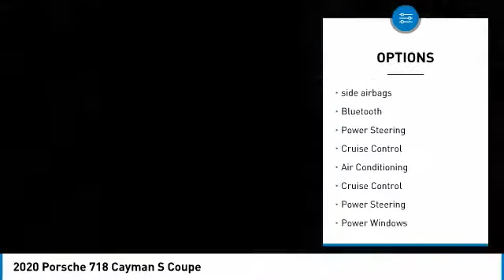2020 Porsche 718 Cayman F275069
2020 Porsche 718 Cayman S Coupe

Porsche West Broward
4641 SW 148th Ave

Porsche Certified Pre-Owned Color & Equipment Black Exterior with Standard Interior in Black with Leather Package i.c.w. Sport Seats Premium Package i.c.w. Power Sport Seats (14-way) Bi-Xenon tm Headlights in Black with Porsche Dynamic Light System (PDLS) Seat Heating 2-Zone Automatic Climate Control Auto-Dimming Mirrors with Integrated Rain Sensor Sport Chrono Package 7-speed Porsche Doppelkupplung (PDK) PAS Sport Suspension (Lowered 20 mm) 20 Carrera S Wheels Wheel Center Caps with Colored Porsche Crest Smoking Package Luggage Net in Passenger Footwell Power Sport Seats (14-way) with Memory Package Apple CarPlay incl. Sirj BOSE Surround Sound System Included First Year / 10,000 Mile Maintenance Preparation for Standard Interior with Leather Package Porsche Certified Pre-Owned This vehicle has been inspected in compliance with Porsche's 111-point checklist by Porsche trained technicians. The Certified Pre-Owned Limited Warranty is a total of 2 years from the time of retail used delivery or 6 years from the original purchase date. -